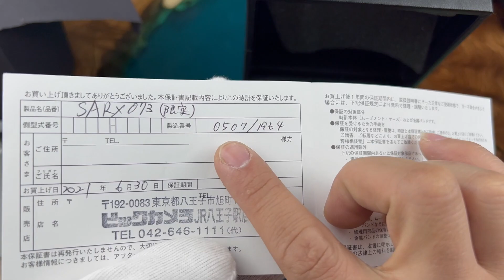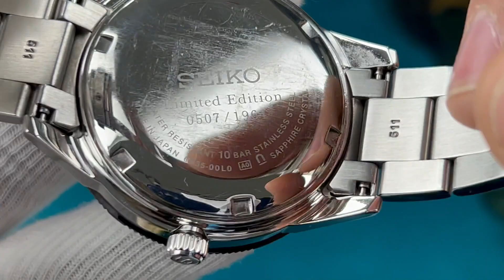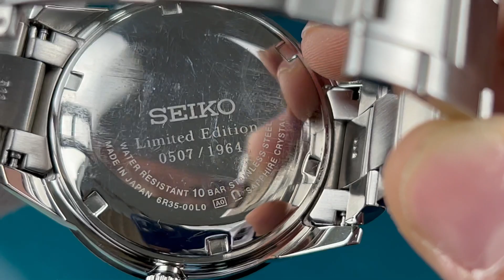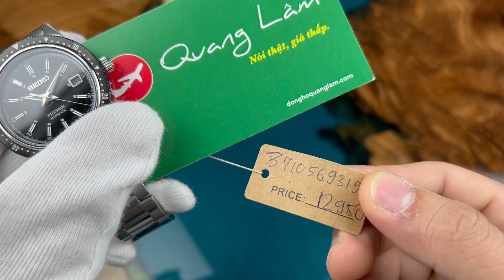Seiko Presage SARX073 đã qua sử dụng | donghoquanglam.com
(LINK 𝑺𝒂̉𝒏 𝒑𝒉𝒂̂̉𝒎 𝒕𝒓𝒐𝒏𝒈 𝒗𝒊𝒅𝒆𝒐) Seiko Presage SARX073
ĐỒNG HỒ QUANG LÂM - Nói Thật, Giá thấp.